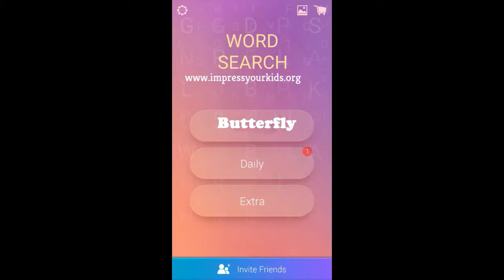Winter Timer| Word Search Pro Answers